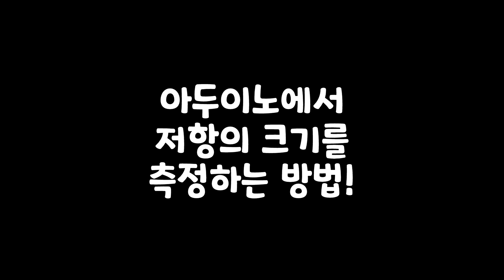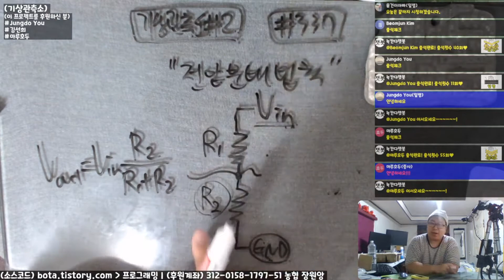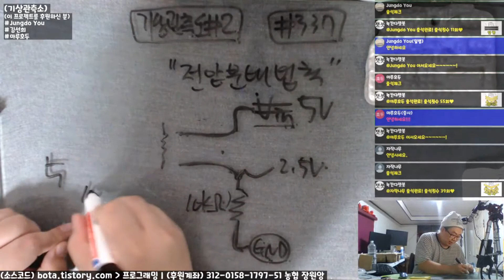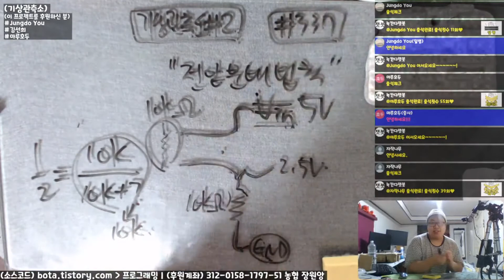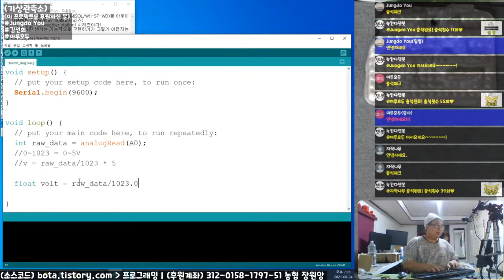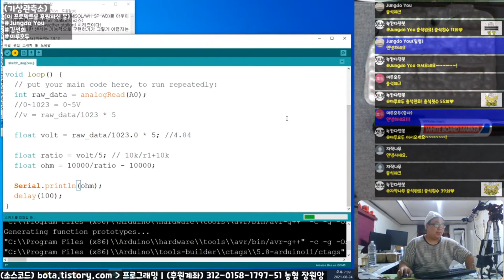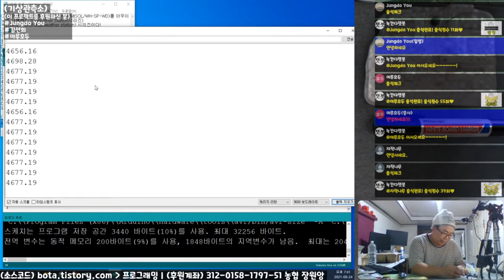아두이노로 저항값을 측정하는 방법!(저항측정기)